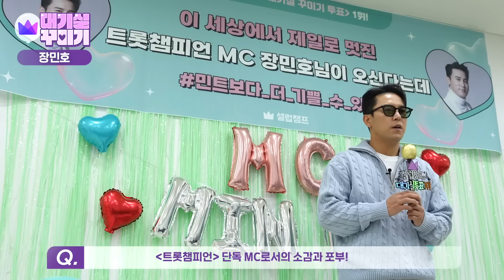[셀럽챔프x트롯챔피언] 대기실 꾸미기 인터뷰_장민호편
셀럽챔프에서 직접 꾸며주는
트롯챔피언 대기실 투표 우승자! 💜장민호💜

셀챔이가 민호특공대 를 대신하여
뜨거운 마음을 전하고 왔습니다🔥

여러분의 사랑만큼 뜨거운 MC짱의
트로트에 대한 사랑과 열정이 궁금하다면?!🔥

앞으로도
많은 관심과 사랑 부탁드려요( つ’-’)╮—̳͟͞͞♡